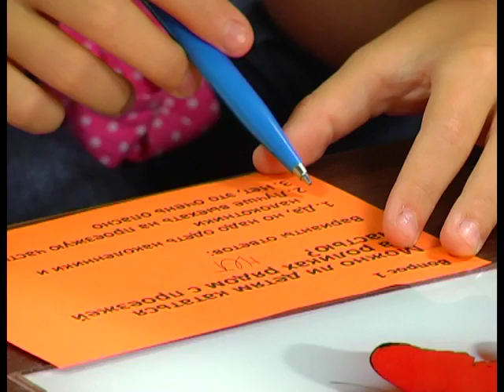16 09 2016 Страна безОпасности